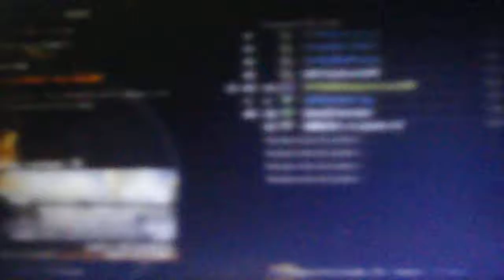Millenium,BOXPandor,Mythix et les anciens de la team COD BO2